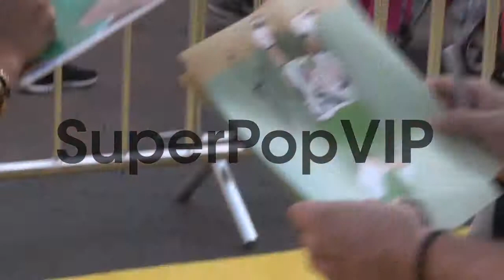Kylie Jenner, Pia Mia Perez and Moises Arias depart the D...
Kylie Jenner, Pia Mia Perez and Moises Arias depart the Despicable Me 2 Premiere in Universal City, 06/22/13